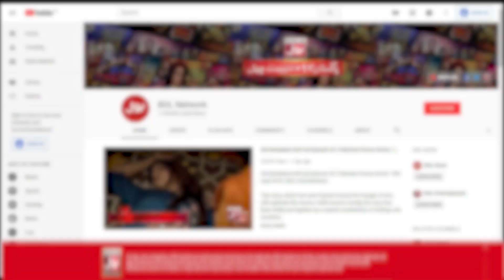Yazeed Ne Haram E Rasool ﷺ Ki Azmat Ko Pamal Kiya | Ishq E Hussain Mein BOL | BOLEntertainment